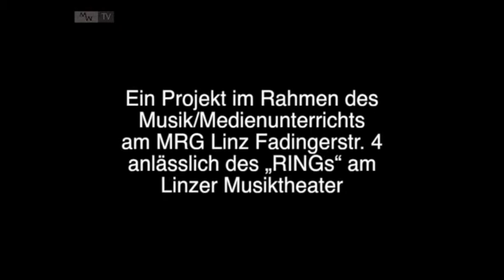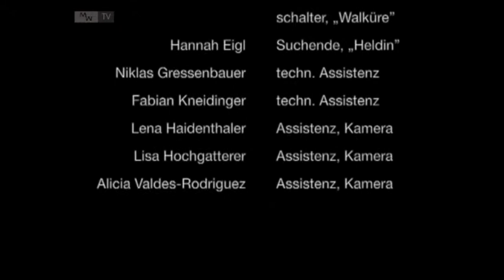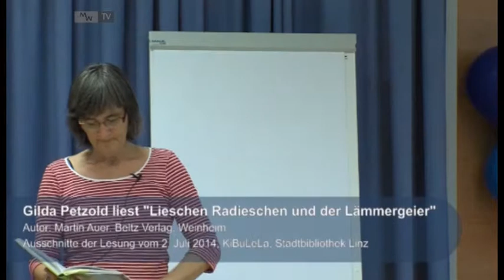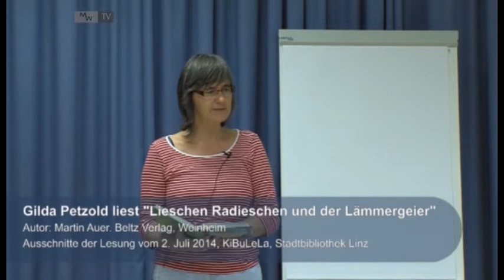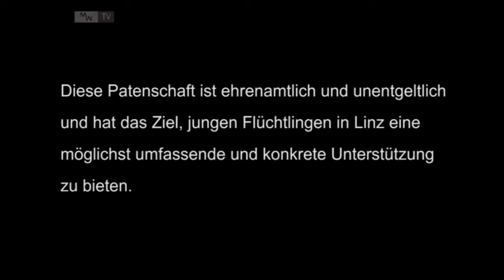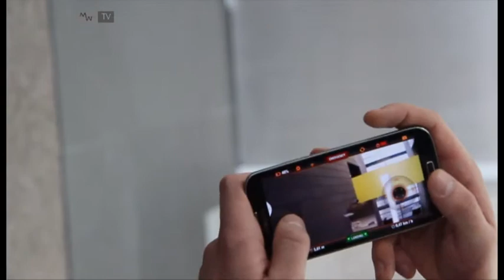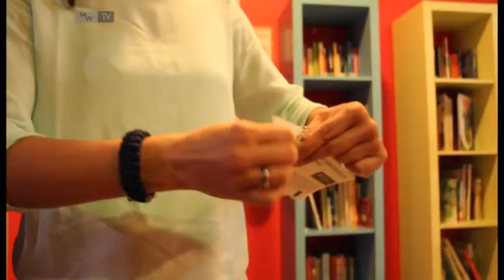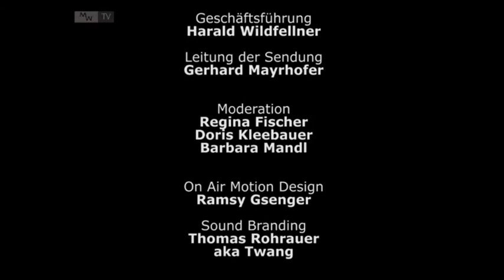EinBlick 245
Moderation: Doris Kleebauer

Den Ring muß ich haben. MRG Linz Fadingerstraße anlässlich des "RINGs" am Linzer Musiktheater.7 min. Start: 0:40

KiBuLeLa: Gilda Petzold liest aus "Lieschen Radieschen und der Lämmergeier", Autor: Martin Auer. Ausschnitte der Lesung vom 2.7.2014, KiBuLeLa, Stadtbibliothek Linz. Eine Produktion der Medienwerkstatt Linz / Sia Panah / aus der Reihe "LiteraTurm". 15 min, Start: 7:16

dUNDu. Patenschaften für unbegleitete minderjährige Fremde. Ein Beitrag von Sia Panah im Rahmen der Reihe "Ungemein.NÜtzig". 16 min. Start: 24:20

Kinderkulturwoche Linz - Kurzfilme des Europagymnasiums: Teaser, Breakdance, AEC Lasercutter, Pressekonferenz, Musikschule, Reines Wasser Lentos, Kuddelmuddel, Inspektor Lentos, Kunst in 3D. 15 min, Start: 39:58

Fadi-Films - Kurzfilme des MRG Linz/Fadingerstraße: Die Vögel, Höher-Toller-Teurer. 4 min. Start: 55:20